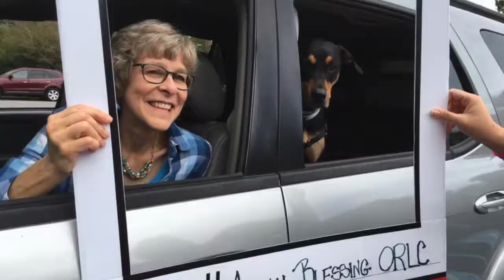ORLC Drive-thru Blessing of the Animals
Every year, on the Sunday nearest October 4th, we have a Blessing of the Animals service, in memory of Francis of Assisi.
On that Sunday afternoon we have a 'drive-thru' blessing. This is for those who can't make it to the Sunday morning service or have animals who are too rambunctious, or old, or infirmed or don't get along with other animals.